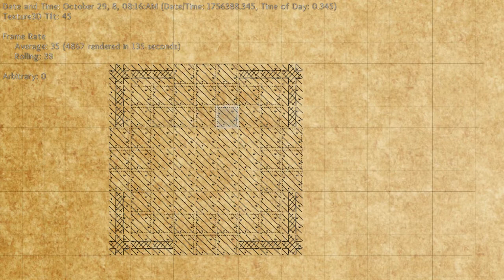Arch Plan Portal Installation Progress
Portals/doors are one night away from being fully implemented. The architectural plan design grid now supports block PWOs larger than one square foot (3x3, 5x5, etc.) as depicted here. Terribly useful for stone arches and other larger block PWOs. Server-side portal collision detection and orientation adjustment via the "use" button are in hand as they use existing systems. Notice the doors always open "inward". That's my tip of the day for would-be architects. :)

The background music was recorded from PolyRuni's excellent "Valis II (TurboGrafx CD) Soundtrack - Act 1" video Thanks for the memories and the absolutely beautiful music. I used to (tears) own this game for the Turbo Duo. I wish I could have it all back.

Track two goes out to Underworld23 for "PC-Engine Music: Shadow of the Beast - The Plains 1" Fan-god-damned-tastic.

Track three of course is from the "hes" file for Ys IV (original chiptune, not CD-music), hands-down my favorite song from the game. The repeated pitch bend is amazingly effective. Not sure if Yuzo Koshiro composed that one or what, but it's delicious in any case.